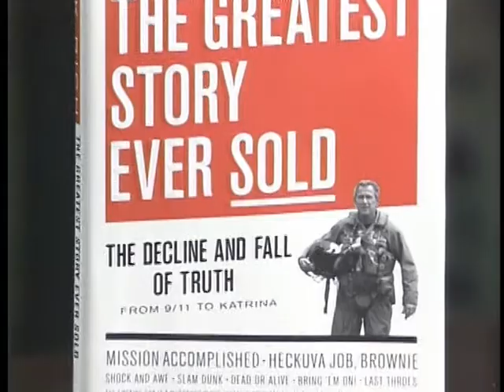DIGITAL AGE - Why Did The Press Buy It? - Frank Rich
Why did the press buy the greatest story ever sold? (Bush on Iraq). What happened to The Washington Post? The New York Times? The cable networks? Will it happen again or will the bloggers save us?  Tune in to Frank Rich, New York Times Columnist and Author of "The Greatest Story Ever Sold: The Decline and Fall of Truth from 9/11 to Katrina," and James Goodale, former Vice Chairman, The New York Times.

Digital Age - WNYE TV/Ch 25 in NYC
Guest: Frank Rich